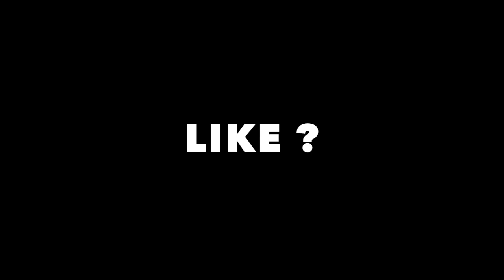Depois da tempestade de neve !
A vida é linda !!! Mais lindo ainda são as paisagens de sonho depois das tempestades de neve no Norte da Europa !!!
Musica: "I See Fire" Ed Sheeran The Hobbit: The Desolation of Smaug
(Cover By Jasmine Thompson)